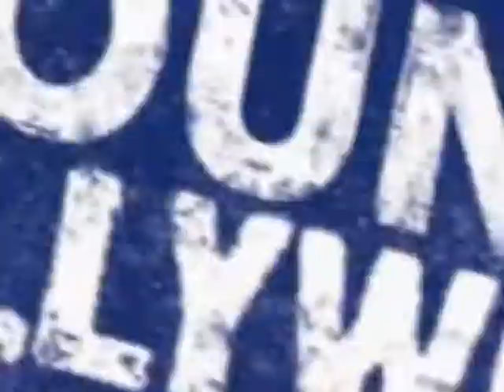Sundance Film Festival: Kickin' It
Young Hollywood hits Sundance's Creative Recreation Gifting Lounge to find out why people love the film festival.  We talk to celebrities, musicians, and big time athletes who were all there to show their support.  Hear from actors like Rodrigo Santoro, Ben Feldman, Jonathan Sadowski, Daniel Franzese, Aaron Paul, Tom Higgenson of the Plain White T's, Barry Zito of the San Francisco Giants, and Keith Rivers of the Cincinnati Bengals.  Hosted by Jill Wilderman.  Distributed by Tubemogul.